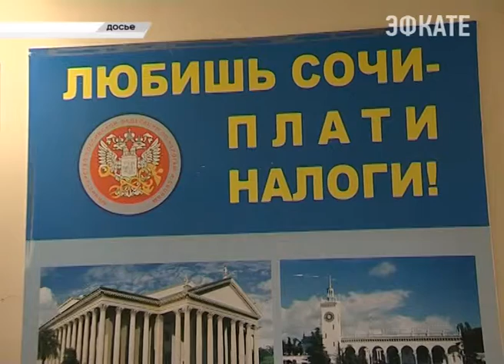В Краснодарском крае стартовал прием налоговых деклараций за 2015 год. Новости Сочи Эфкате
Отчитаться необходимо индивидуальным предпринимателям, нотариусам, занимающимся частной практикой, адвокатам, учредившим адвокатский кабинет и другим лицам, занимающимся частной практикой.
Сочи. Новости.
Телеканал Эфкате.